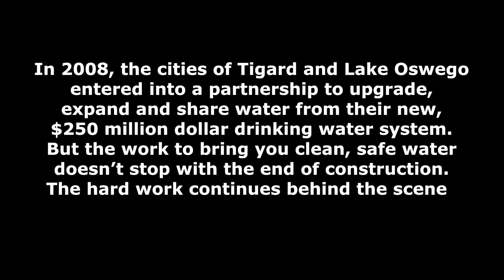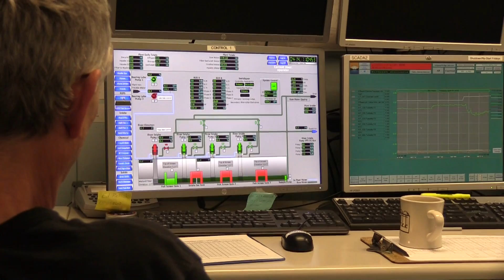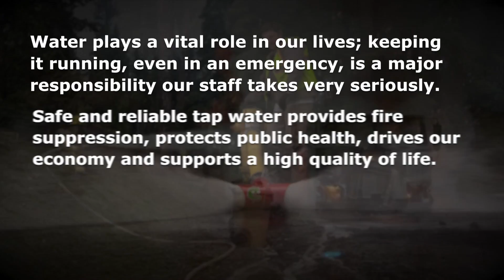Our Unsung Heroes - The people behind Lake Oswego and Tigard's drinking water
Tigard and Lake Oswego residents receive some of Oregon’s best drinking water from the Clackamas River. A lot of work takes place behind the scenes to provide customers with clean, safe and reliable drinking water every day. Each time you turn on the tap, water is brought to you through a complex system operated and maintained by a team of dedicated professionals. This video shares the story of the people who work day and night to deliver the highest quality drinking water available to your home.

The new water system serving Tigard and Lake Oswego is the most earthquake resilient in Oregon, and it also expands a regional network of interconnected systems, increasing water supply reliability for customers across the region. The people featured in this video provide an essential service to manage this water system and keep it running every day—they are unseen heroes in our communities.